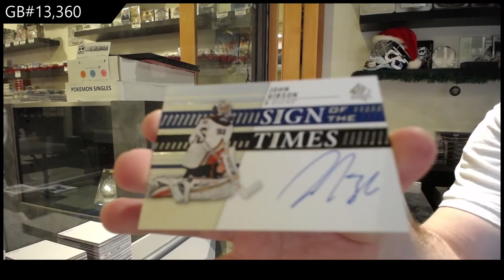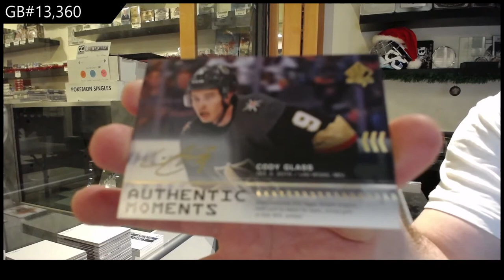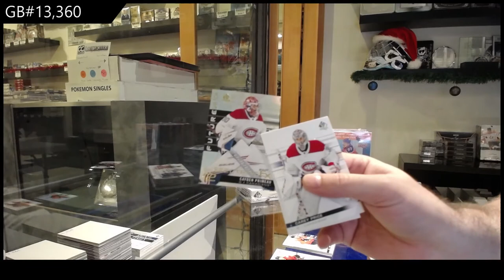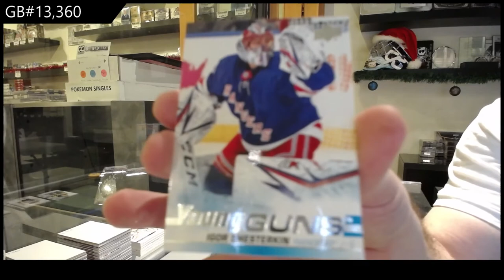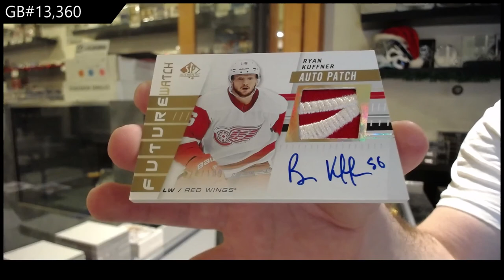19-20 Upper Deck SP Authentic Hockey 3 Box Break - C&C GB #13,360